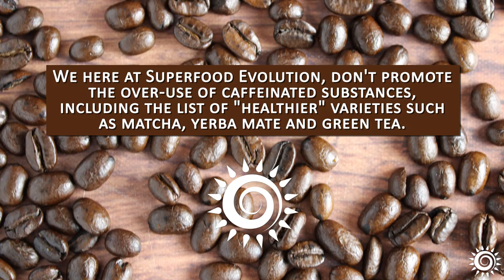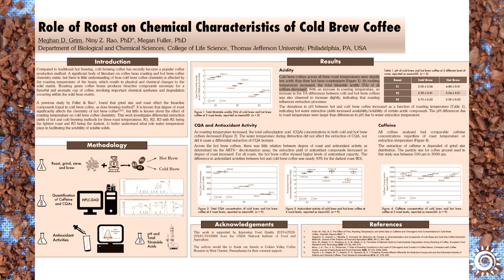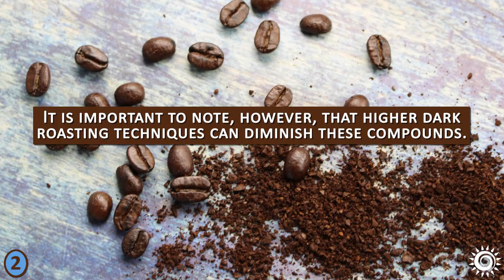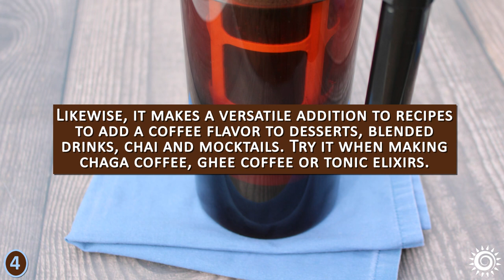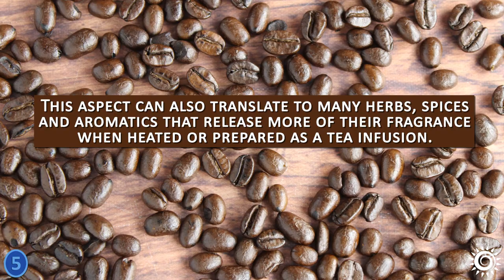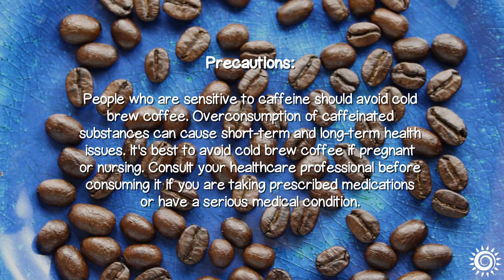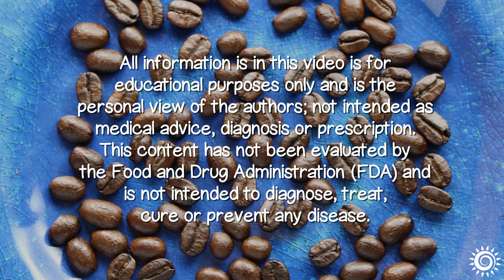Cold Brew Coffee Vs Regular Coffee, Is It Better?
Cold brew coffee has been a trend in recent times, but is it healthier than using traditional hot brewed coffee methods? Here is our research on the pluses and minuses of each as well as a bit of personal experimentation to compare the two.

(To jump to your video section of choice, scroll down for Video Chapter Timelines.)

Recommended Suppliers
Primula Burke Deluxe, Glass Cold Brew Coffee Maker
Primula Pace, Cold Brew Glass Coffee Maker
Lifeboost, Light Roast Whole Bean Coffee
Java Planet, Organic Coffee Beans, Med Dark Roast

Additional Sourced Info
Effect of Time, Roasting Temperature, and Grind Size on Caffeine in Cold Brew Coffee

Video Chapter Timelines:
0:17 Intro
1:22 Cold Brew Coffee Vs Regular Coffee
2:35 5 Advantages and Disadvantages Cold Brew Coffee
6:53 How to Make Cold Brew Coffee